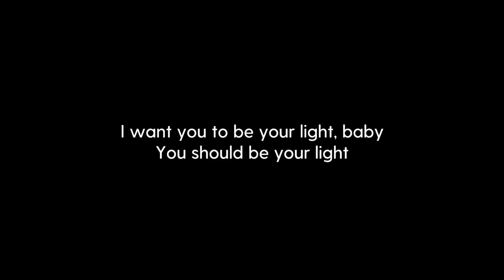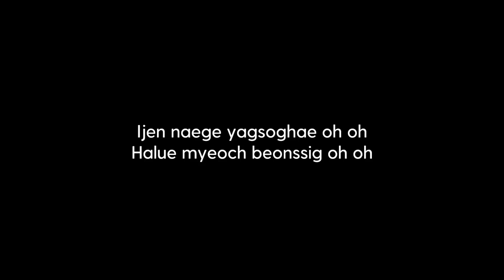Jimin (BTS) - Promise (Karaoke Piano)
1. @Sing2Piano on YT | Mention @Sing2Music on Socials

1. Vote via our community page polls every New Music Friday
2. Write it in the Comments 💬 (we read them all)
3. Directly via:

00:00 Promise Piano
00:03 Promise Instrumental
02:41 Sing2Piano For You, Up Next

𝗟𝘆𝗿𝗶𝗰𝘀
Originally Performed by Jimin

Honja jujeo anja
Saeng-gagman keojyeoga
Eonjebuteo neon nal apeuge haessdeonga
Neo jochado moleujanha

Neodo apeujanha 'cause you're mine
I just want to blow your mind
Ileohge neon tto meol-eojyeo man ganeunde
Amuleohji anh-eunde
Geuleohge malhaneunde
Sasil-eun naega geuge aninga bwa

I want you to be your light, baby
You should be your light
Deoneun apeuji anhge
Nega useul su issge
I want you to be your night, baby
You could be your night
I bami neoege soljighal su issge

Amuleohji anh-eunde
Geuleohge malhaneunde

Ijen naege yagsoghae oh oh
Halue myeoch beonssig oh oh
Honjala neukkyeodo oh oh
Neol beolijineun ma oh oh
Oh oh, oh no, yo-oh
Yeogi jamkkan meomchwoseo
Saekki songalag geolgo
Ijen naege yagsoghae oh oh oh oh